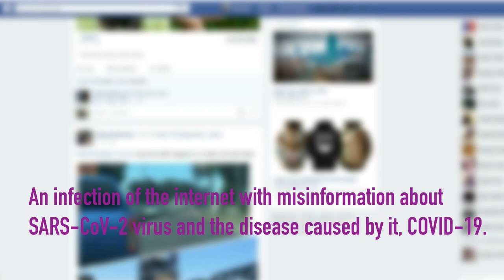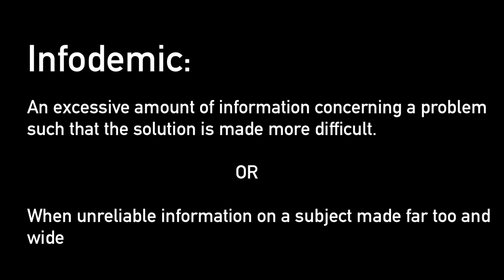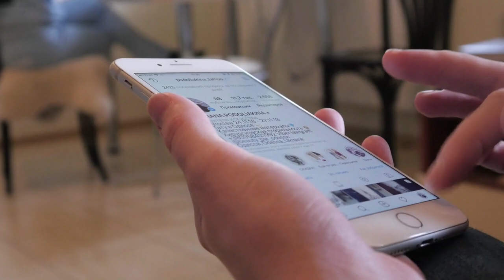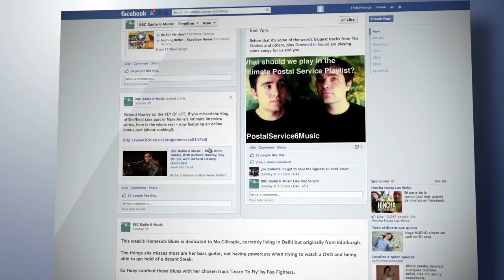Corona Virus and infodemic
This video is meant to advise to be careful about misinformation floating on the internet regarding the infection, treatment, and prevention of coronavirus, SARS-Cov-2, infection and requesting viewers not to share false information.